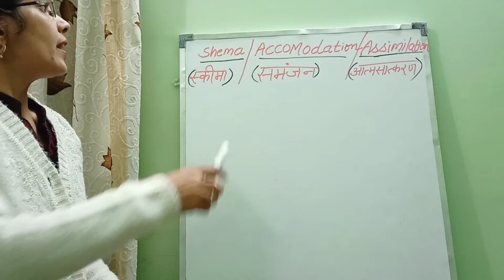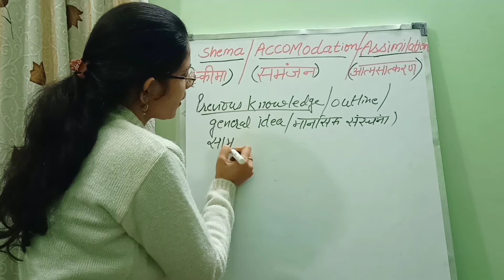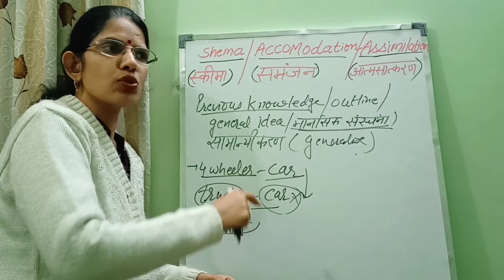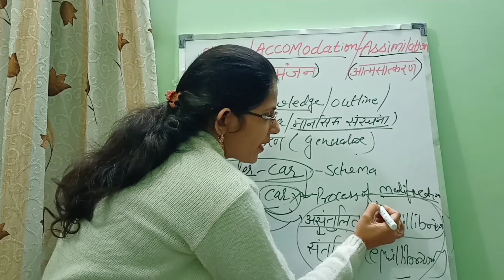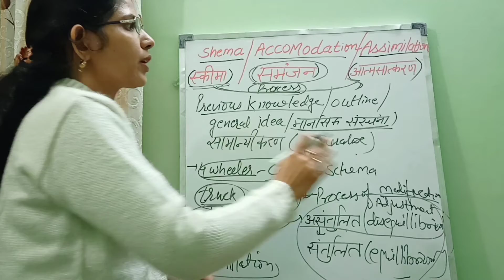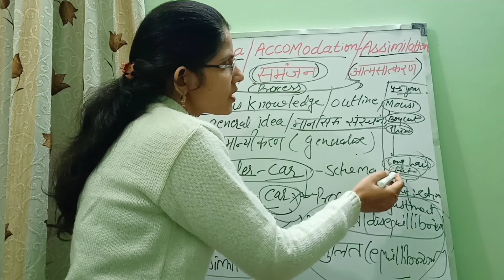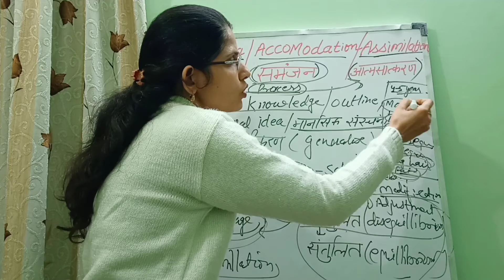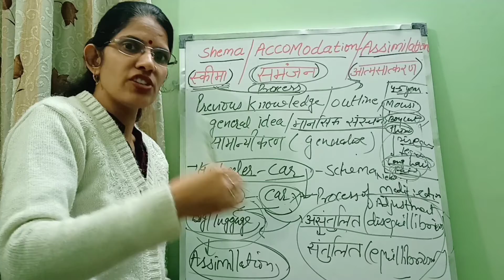Schema( स्कीमा)/Accomodation (समंजन)/Assimilation (आत्मसात्कारण) in psychology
Shema means an outline/geeneral idea of something.In order to use schema, teacher should activate prior knowledge.schema can be of many types:-

           1.Person schema
           2.Social  schema
           3.Self      schema
           4.Event   schema

स्कीमा एक सेसी मानसिक संरचना जिसका सामान्यीकरण किया जा सके ।

आत्मसात्करण की प्रक्रिया से संरचनात्मक परिवर्तन होता
 है । जैसे भोजन खाने के बाद भोजन हमारे अंदर बहुत दिनों तक नहीं रहता पर भोजन से हमारी मॉसपेशियों की संरचना का आकार बदल जाता हैं।

संमजन एक ऐसी प्रक्रिया हैं ' जिससे हम ज्ञान को अर्जित करते है, कुछ बदलाव (मानसिक संरचना में) करने के बाद ।